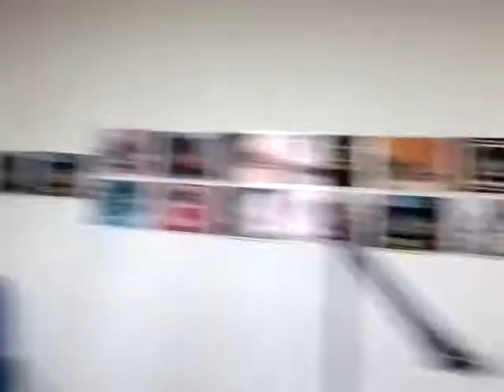KHAIRUL AMILIN (ARM) AT GAOLFM